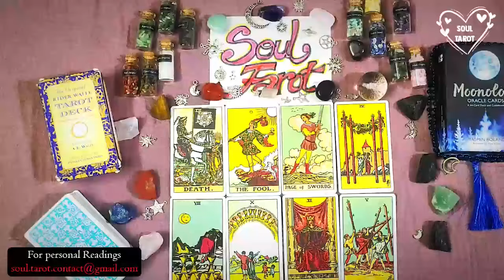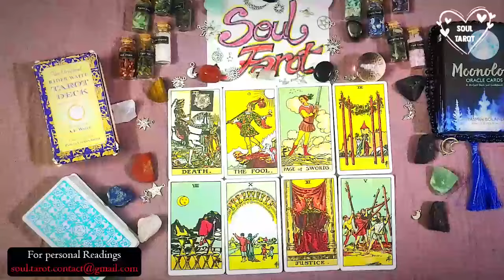CAPRICORN TODAY🔮​​​ KARMA BABY😯YOUR EX LOVER REALIZING THEY HAVE TRULY LOST YOU​💔​😳 LOVE TAROT